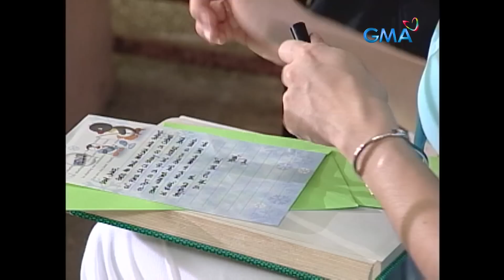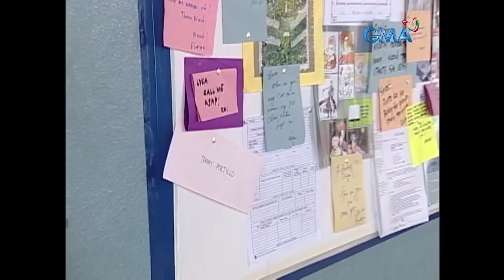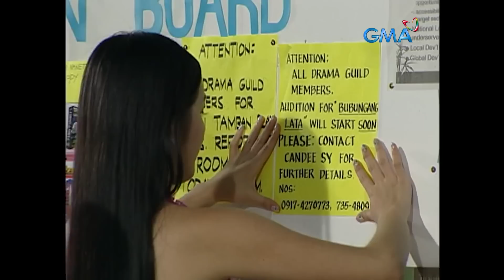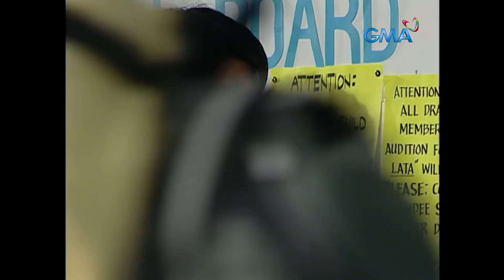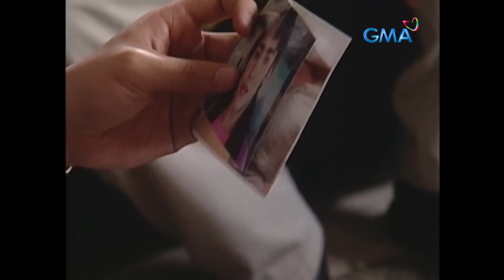Love To Love: Pretty Boy / Sweet Exchange - Full Episode 45 (Stream Together)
"Pretty Boy" is about a college basketball idol named Ian (Paolo Contis) who loses his athletic scholarship due to poor academic performance. Determined to go back on the court, the basketball heartthrob auditions for various high school varsity teams. ‘Sweet Exchange’ is about Cathy (Karylle), an orphan from Cebu's Bantayan Island. She is looking for work in order to pay off her family's debt. Cathy finds herself in the midst of stranded tourists while waiting to board the ferry that will transport her to Cebu City. She meets resort owner Derek (Edward Mendez), who is on his way to Cebu City to pick up his fiancée, Trisha (Iza Calzado).

'Love To Love' is a romance anthology depicting different kinds and forms of love. The show is also starred by Paolo Contis, Iza Calzado, Edward Mendez, Karylle, Dingdong Dantes, and Nancy Castiglione.